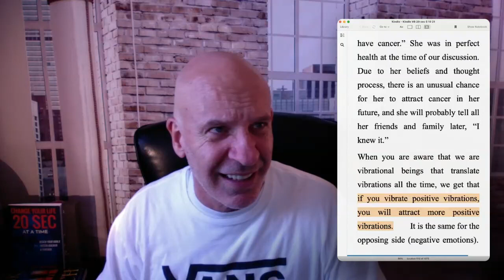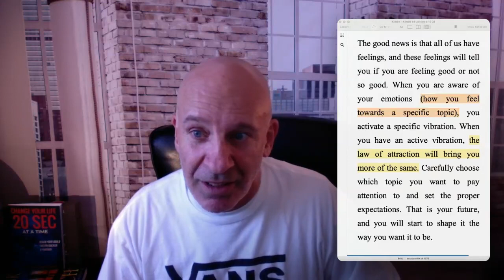Change your life 20 Sec at a time (Video 27-MANAGE YOUR EXPECTATIONS)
Change your life 20 Sec at a time Video 27
MANAGE YOUR EXPECTATIONS!
Elevate Your Life with Daily Insights! 🚀 🌟 Expert Knowledge: Start each day with wisdom from Master Coach Denny Maheux. Propel your professional and personal growth! 🔍 Skill Enhancement: Daily tips to sharpen essential life and work skills. 💥 Daily Motivation Turn ambitions into achievements with motivational insights. 🛠️ Overcome Challenges: Learn innovative strategies to tackle obstacles head-on. 🎯 Reach Your Goals: Step-by-step guidance to turn your dreams into reality.